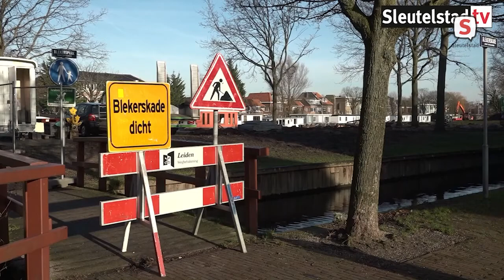Licht op Leiden - Aflevering 81 met politicus Alexander Geertsema (23 januari 2022)